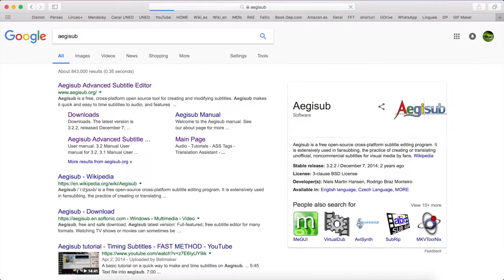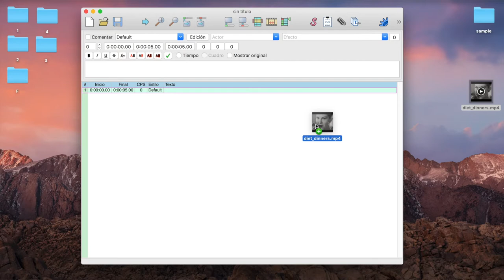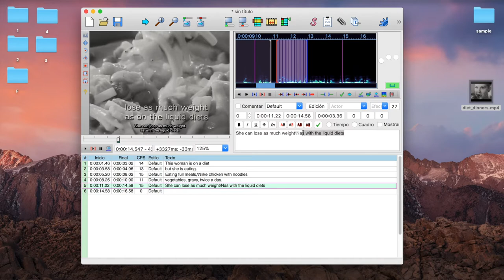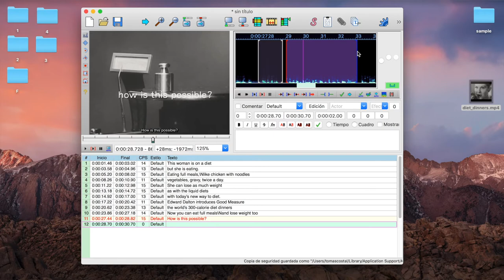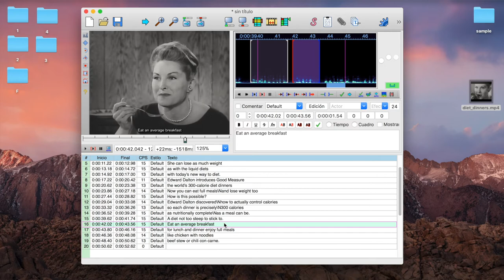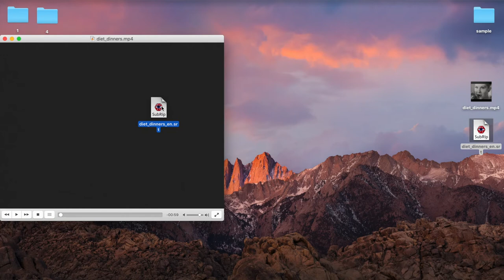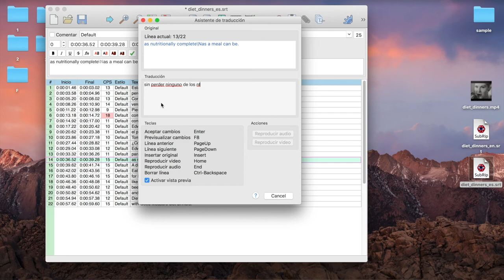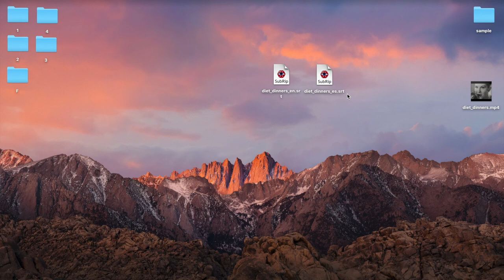Aegisub: ejemplo resuelto (inglés–español)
Vídeo tutorial sobre las funciones básicas del editor de subtítulos Aegisub. Incluye un ejemplo resuelto (inglés-español).
Tomás Costal (UNED).

0:37 – Preliminares y cómo descargar Aegisub.
1:08 – Configuración inicial de la velocidad y el número de caracteres.
2:17 – Visionado del material audiovisual.
4:13 – Ventana de comandos de Aegisub.
6:06 – Proceso de elaboración del subtítulo intralingüístico (inglés-inglés).
27:17 – Revisión general de tiempos y umbrales de error.
28:36 – Guardar el subtítulo en formato .srt.
29:16 – Visionado del material audiovisual con el subtítulo intralingüístico.
32:40 – Asistente de traducción.
39:06 – Visionado del material audiovisual con el subtítulo interlingüístico (inglés-español).
40:20 – Reflexiones finales.

Mead Johnson & Co. Good Measure Diet Dinners, AdViews Digital Collection, John W. Hartman Center for Sales, Advertising & Marketing History, Duke University Libraries, via the Internet Archive. Source